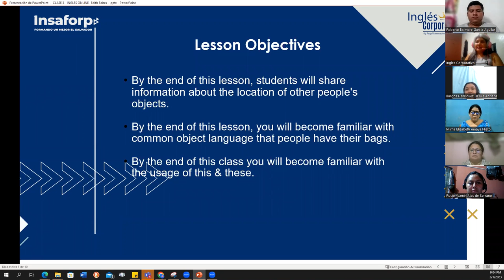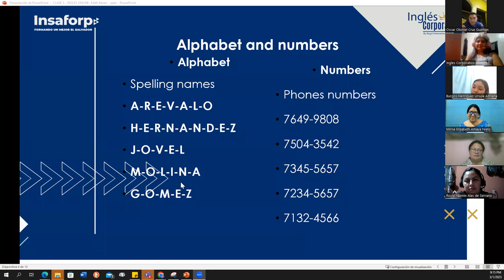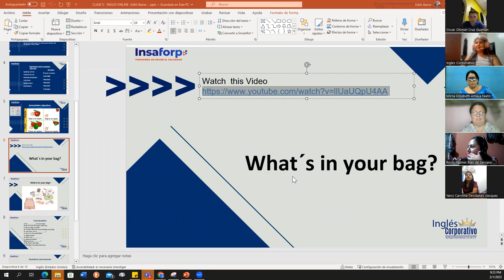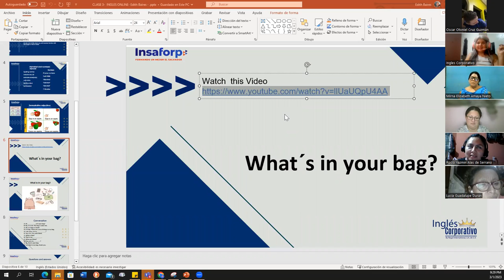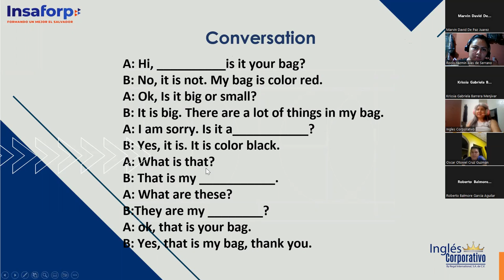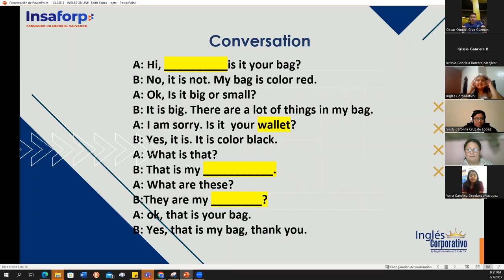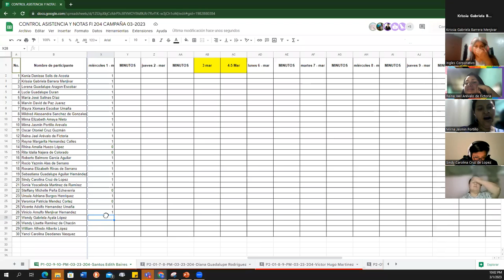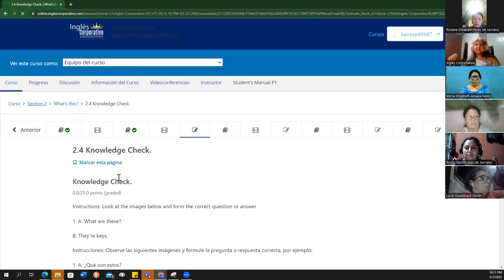3- 03-01-2023-FI-REGA-121-Baires- What´s in your bag?